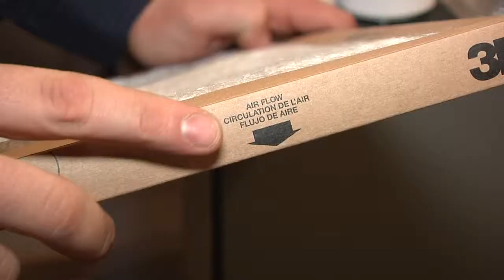Altrol 30 Second Tips Videos Furnace Filter